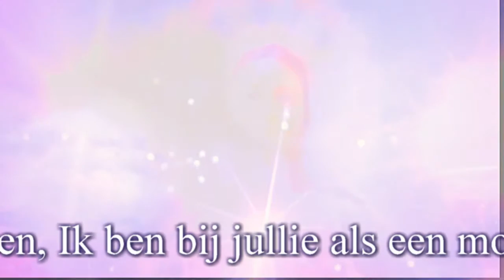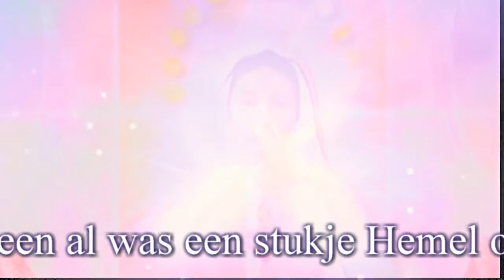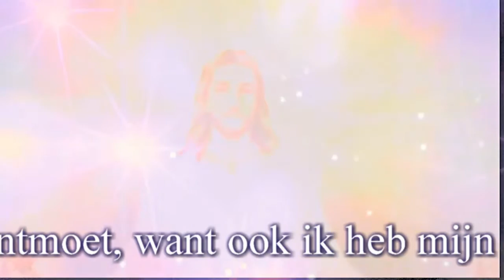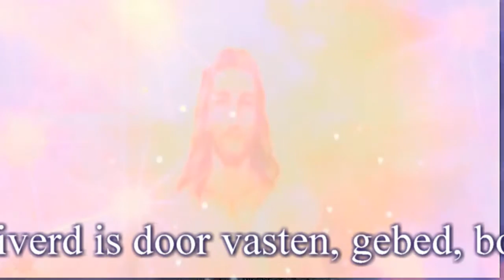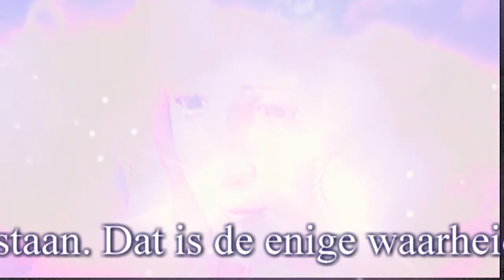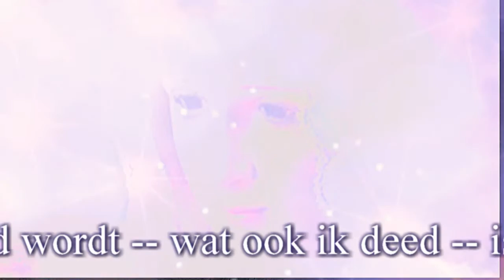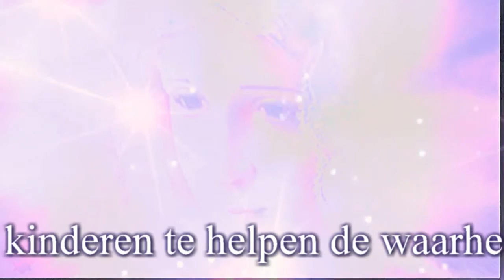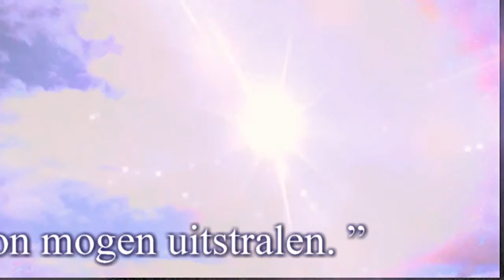Maagd Maria van Medjugorje ❤ Boodschap 2 januari 2015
“Lieve kinderen, Ik ben bij jullie als een moeder, die jullie wil helpen om de waarheid te leren kennen. Toen ik net als jullie op aarde leefde, kende ik de waarheid, en dat alleen al was een stukje Hemel op aarde. Daarom verlang ik voor jullie hetzelfde, mijn kinderen. De Hemelse Vader verlangt naar zuivere harten, vervuld van kennis over de waarheid. Hij verlangt dat je liefhebt wie je ontmoet, want ook ik heb mijn Zoon lief in ieder van jullie. Daar begint de kennis over de waarheid. Er worden jullie heel wat valse waarheden aangeboden. Een hart dat gezuiverd is door vasten, gebed, boete en het Evangelie, zal die kunnen weerstaan. Dat is de enige waarheid, en het is de waarheid die mijn Zoon jullie verkondigde. Het is niet nodig om die grondig te bestuderen. Wat van jullie gevraagd wordt -- wat ook ik deed -- is liefhebben en vrijgevig zijn. Mijn kinderen, als je liefhebt, wordt je hart een thuis voor mijn Zoon en voor mij, en zullen de woorden van mijn Zoon je leven verlichten en richting geven. Mijn kinderen, ik zal jullie inzetten als apostelen van liefde, om al mijn kinderen te helpen de waarheid te ontdekken. Mijn kinderen, ik heb altijd gebeden vor de Kerk van mijn Zoon, en ik vraag van jullie hetzelfde. Bid dat jullie herders de liefde van mijn Zoon mogen uitstralen. ”